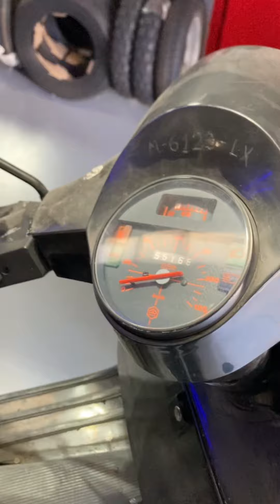Revisión Vespa 200 Iris